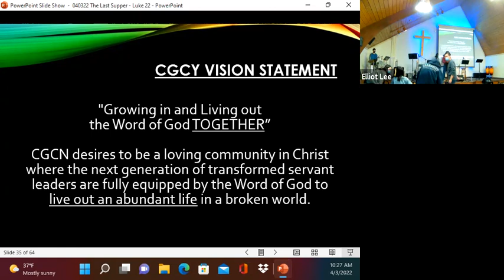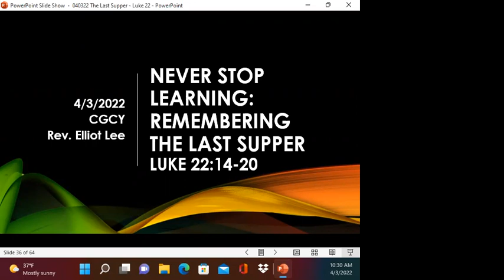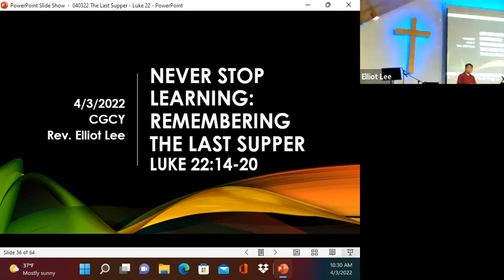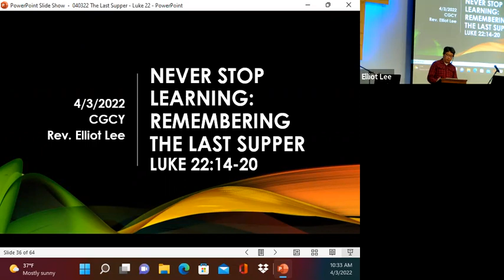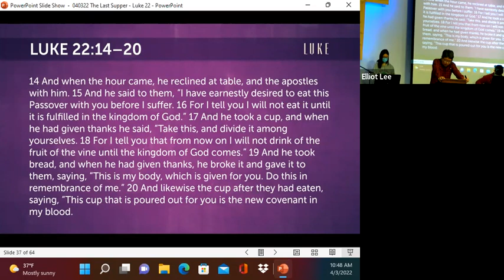[040322] Never stop learning: Remembering the Last Supper - Luke 22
[040222] Never stop learning: Remembering the Last Supper - Luke 22.14-20
Celebrating Easter repeatedly
The Passover meal, The Last Supper, The LORD’s Supper
Passover and Easter
Learn new things every Sunday, every time you read the Bible.

Family Group Discussion Questions
Q1: Which historical event that has happened in your lifetime do you think you will remember 20 years later? Why?
Q2: Why do we celebrate Easter repeatedly?
Q3: What is the difference between the Passover meal, the Last Supper, and the LORD’s supper?
Q4: What new facts have you learned about the Passover and the Last Supper today?
Q5: What doctrines or teachings of Jesus in the Bible do you think you learn repeatedly? Are you getting deeper in your understanding of the subject? Why or why not?
Q6: Why do youth often say, “I did not learn anything new”? Why is it dangerous?
Q7: How can you become mature in Christ and grow up in Christ at the same time?
Q8: How can you always try to find a new lesson from the sermon and your Bible reading?